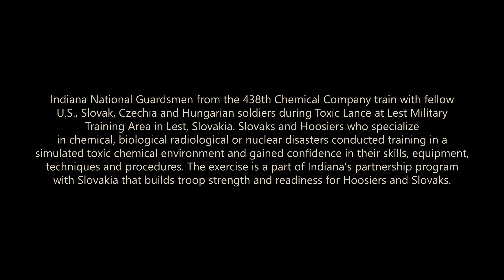TOXIC: MOPP LEVEL 4 with U.S. Army CBRN Soldiers in Slovakia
Indiana National Guardsmen from the 438th Chemical Company train with fellow U.S., Slovak, Czechia and Hungarian soldiers during Toxic Lance at Lest Military Training Area in Lest, Slovakia. Slovaks and Hoosiers who specialize in chemical, biological radiological or nuclear disasters conducted training in a simulated toxic chemical environment and gained confidence in their skills, equipment, techniques and procedures. The exercise is a part of Indiana’s partnership program with Slovakia that builds troop strength and readiness for Hoosiers and Slovaks.